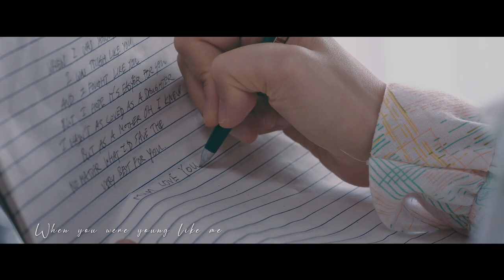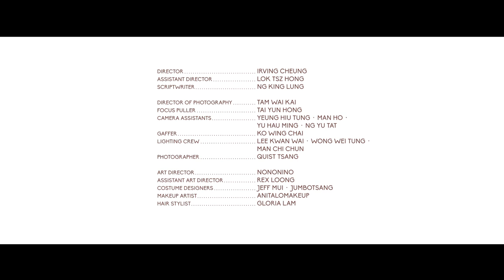Fifth of May - Robynn Yip (Official Music Video)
「給晴晴：媽媽不想你經歷我所走過的彎路、再捱過我吃的苦……」
“I found very best in me because of you
One day I'll try to be a mom as great as you”

遙送「回信」給天上母親 憑歌寄意唱出最真摰情感

一張泛黃的信紙，伴隨著叫人掛念又窩心的筆跡，是歌曲《Fifth of May》誕生的起端。以新生代音樂人身份再度回歸的Robynn(葉晴晴），推出個人第二支深情之作，而今次所刻劃出的情感，源自於一份平凡卻教人動容的母愛。

歌名《Fifth of May》，5月5日正是代表著Robynn一個極其重視的日子——母親的生日。Robynn的媽媽於多年前罹癌病逝，雖無緣欣賞到女兒在出道後的舞台，但她卻一直留在Robynn的心中，無盡地給予Robynn力量與信心。而每逢5月5日，Robynn都會抽空回到她從小成長的家，感受與媽媽擁有共同回憶的地方。在一次的巧合之下，她找到了一封未曾翻閱的信，是母親在Robynn考進大學之時所書寫的。信中的內容除了讓Robynn憶記起昔日的點滴，亦被那份來自母親的憂心所感動，促使Robynn更想以媽媽作為榜樣，希望有朝一日能成為她一樣好的母親。

《Fifth of May》繼續由Robynn包辦曲詞創作，一字一句都飽含著她最真實的情感，深信在天上的媽媽也能夠收到這封「回信」。歌曲以清脆厚實的木結他聲作主軸，隨後編曲層次漸見豐富，搭配Robynn細膩的演繹更顯箇中張力。透過唱出自身所經歷那份堅定不移的母愛，Robynn希望也能同樣地把這份情感傳遞到聽眾的內心深處，也為世上每一位偉大的母親送上暖意。

MV加入親身經歷

Robynn出道9年,原本準備以個人歌手姿態回歸樂壇,驚喜迎來了天賜「禮物」，新的身份亦賦予了這首歌多一層的意義。懷胎四月拍攝了MV，與攝製隊冒熱同行為取靚景,雖然對懷孕中的她是一大挑戰,但她非常感激MV導演張蚊把兩首歌的MV連貫中有不同故事, 《Fifth of May》延續首部曲《Lost Forever》, 透過走訪小女孩曾身處的各個場景，回憶起她昔日的成長片段。而導演張蚊在創作整個故事的同時，亦巧妙地加入了兩個Robynn的親身經歷，分別是母親因癌病逝世，以及Robynn重回舊居偶然地找到一封母親寫給她封存多年從未寄出的信。透過這些細微的連繫，張蚊希望能進一步呈現出Robynn在寫這首時歌的真實心境，讓觀眾更能細味到箇中的感動,遙送「回信」給天上的母親。

Music & Lyrics by Robynn Yip
Produced & Arranged by T-Ma
Mixed by John Benedict Pereira

Something 'bout the light breeze
on the Fifth of May
Takes me back to the bedroom
where I was raised
With the out of tune piano
that mended all my heartbreaks
I wrote my first songs ever here
while you just listened as I played

Nostalgia trickles down my face
onto your letter for me before you went away
it said...

"When I was young like you
I was tough like you
and I fought like you
but I hope it's easier for you;
I wasn’t as loved as a daughter
But as a mother  oh I knew
No matter what I’d save the very best for you”

Dad hair is thinner  and greyer by the day
But rest assured he’s healthy and in a happy state
Our house is so old
though he never wants to renovate
But I guess it’s great the place has
always stayed the same

Suddenly nostalgia trickles down my face
And on the fifth of May    I thought of what you used to say

Even though you’re not here anymore
Empty house dusty frames  rusty doors
Every year on this birthday of yours
I feel you here beside me

When you were young like me
You were tough for me
And you fought for me
And it wasn’t as easy as can be
You loved both your daughters
And there is one thing that holds true

And in your final weeks
You were tough as can be
and you fought for you
Against all the pain you went through
With every changing chapter
You’re still my rock my strength my truth

MV Credits

CAST:
Girl- Suey Kwok
Boy- Jeffrey Ngai Tsun Sang
Mother- Tina Cheng Pui Na
Father- Clifford Tsang

Director/ @IrvingCheung 張蚊
Assistant Director/ Lok Tsz Hong
Scriptwriter/ Ng King Lung

Director of Photography/ Tam Wai Kai
Focus Puller/ Tai Yun Hong
Camera Assistants/ Yeung Hiu Tung, Man Ho, Yu Hau Ming, Ng Yu Tat

Gaffer/ Ko Wing Chai
Lighting crew/ Lee Kwan Wai, Wong Wei Tung, Man Chi Chun

Photographer/ Quist Tsang @quistography

Art Director/ Nononino @n_n_n_o
Assistant Art Director/ Rex Loong
Costume Designers/ Jeff Mui & jumbotsang
Makeup Artist/ Anitalomakeup @anitaaal0125
Hair Stylist/ GLORIA Lam

Production Manager/ Annie Lau
Unit Manager/ Lai Yiu Chung
Production Assistants/
Christiana Yeung
Chan Siu Lun

Post-production/ Glance Limited
Post-production Producer/ Philip Chan
Editor/ Lam Chi Hang
Colourist/ Li Man Lok
On-line/ Steven Cheung Chun Ho
Graphics & Subtitling/ Nononino @n_n_n_o

Artiste Management / Jennings Wong @RYE Music
Special Thanks / amanwithahat, Dionne Lee, JT, Nicky Ma, Connie Yau